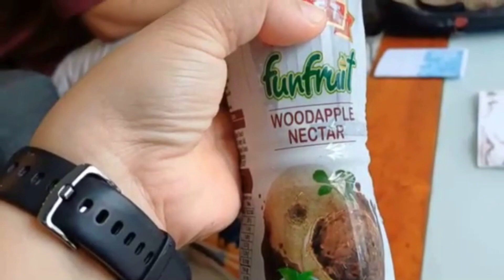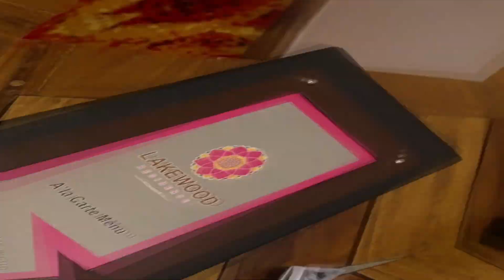First Class Train from Colombo to Kandy with only $5